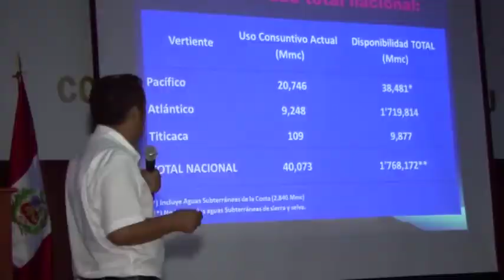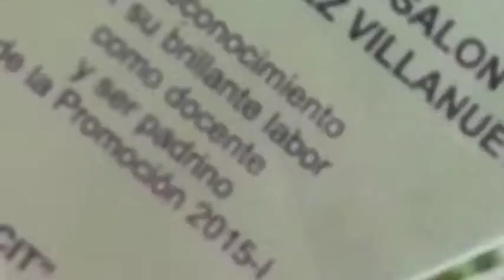Biografía - Absalón Vásquez Villanueva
Biografía de Absalón Vásquez Villanueva elaborada por y mostrada en el programa: Porque hoy es Sábado con Andrés - Panamericana Televisión. Homenaje a trayectoria académica, profesional y política transmitida el 2 de Septiembre 2017.